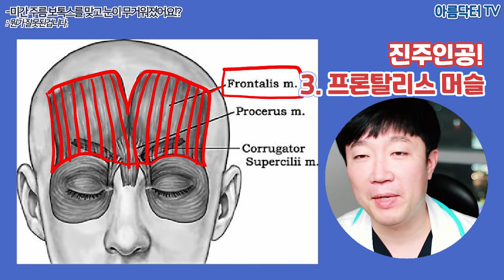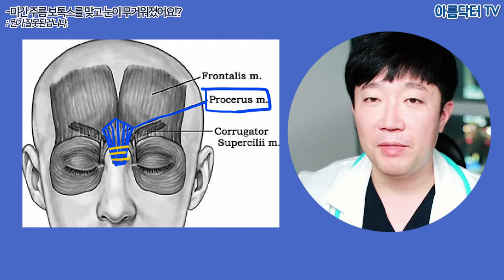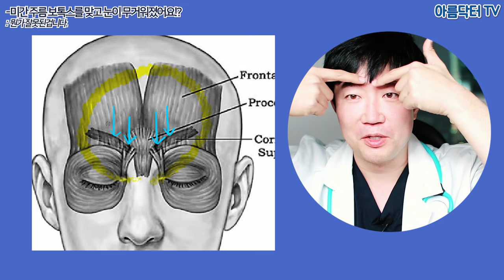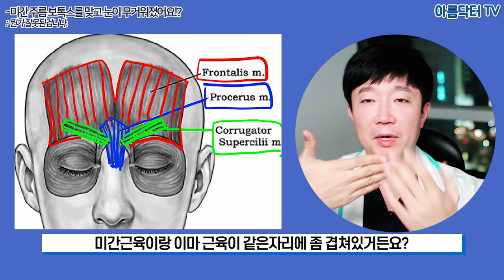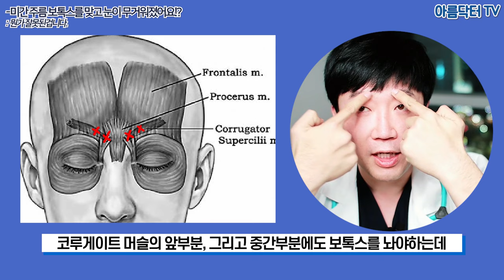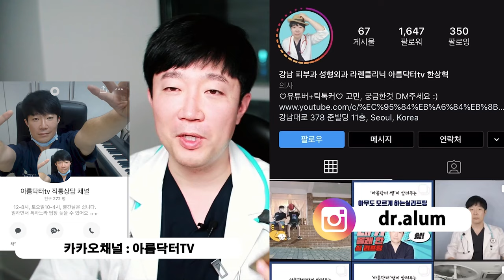미간주름 보톡스 부작용 ㅠㅠ ( 나만 자꾸 부작용이 오는 이유 )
미간주름 보톡스 부작용 ( 왜 나만 자꾸부작용이 오는 거지? )